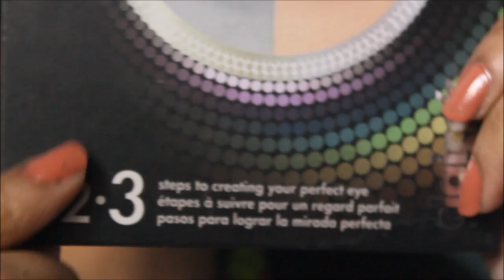Victoria's secret angels inspired makeup using Indian drugstore makeup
New video monday-wednesday-friday!

Hey everyone! :)

Today I'm going to do a makeup look inspired by Victoria's secrets angels model. For this look I have used makeup which is easily available in the Indian market and is super affordable too!

Products used:
Oriflame perfecting face primer
Glam up
Maybelline dram lumi touch-Ivory
Garnier BB cream
Lakme perfecting foundation-Natural shell
Elle 18 glow compact-Pearl
Giordani gold bronzing pearls-Natural bronze
Incolor glamour blusher-06
Coloressence shimmer highlighter-ss02
Lakme free spirit sabyasachi highlighter-Day
Blue heaven diamond blush on
Lakme eyebrow pencil
Loreal kajal magique
Claire's envelope palette
Claire's 1-2-3- smokey eye palette
Revlon shadow link-sand
Loreal contour kohl- iced coffee
Colorssence HD mascara
Oriflame kohl liner-nude
Loreal contour parfait- toffee
Lakme satin enrich lipstick 145
MTV MUAH Lipgloss- lg06

Shreya Jain
5633 Qutub Road, New Delhi
Delhi
110055
India

Finds: Shreya Jain

Love
XOXO
Shreya